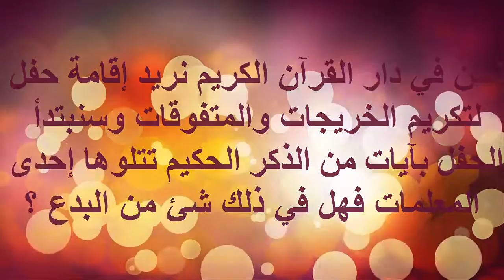هل في ذلك شئ من البدع ؟ / الداعية خالد بن سعود بن خالد الحليبي